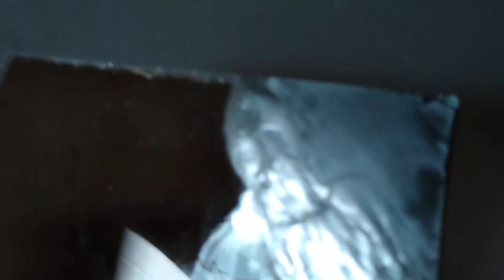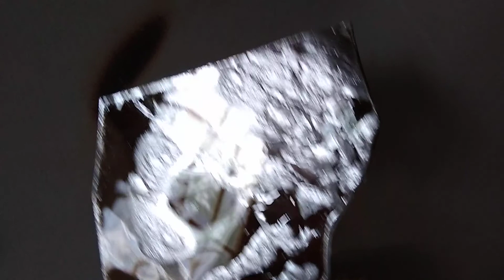Testing natural mica as potential high temperature displacer for Stirling heat engine.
Found these large natural mica sheets for sale on Etsy.  Here being tested for heat resistance for use as a high temperature displacer in a Stirling engine.